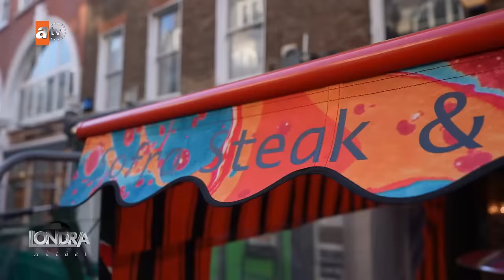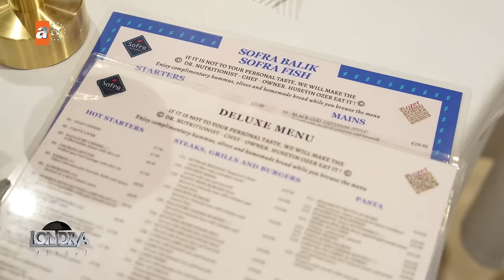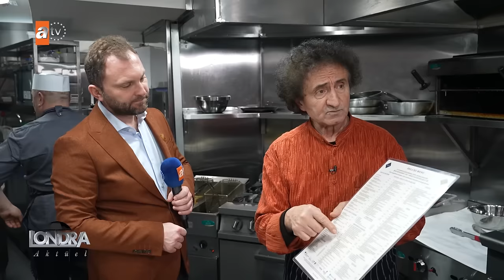Hüseyin Özer’den çarpıcı açıklamalar…/Londra Aktüel 274. Bölüm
Diyetisyen Hüseyin Özer bundan böyle her hafta pratik yemek tarifleriyle bizlerle olacak. Özer’in Bond Street üzerinde açılan iki yeni restoranının mutfağındayız. Uzun zamandır yaşadığı sıkıntılar ve terör örgütleri tarafından aldığı tehditleri dile getiren özer ‘PKK’ dağda bitti ama İngiltere’de devam ediyor dedi. Bu bölümümüzün uzun halini Youtube sayfamızdan izleyebilirsiniz.